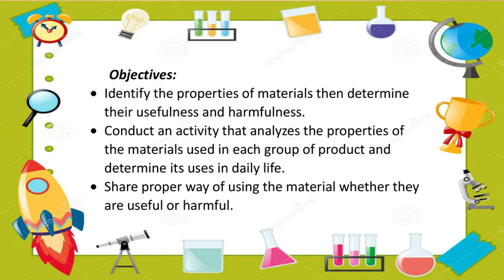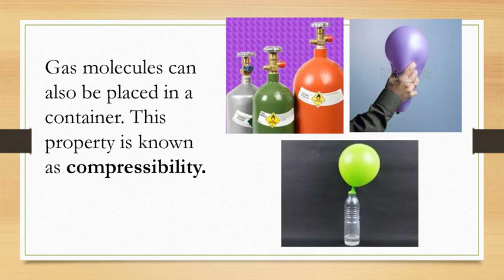PROPERTIES OF LIQUIDS AND GASES MELCS Q1